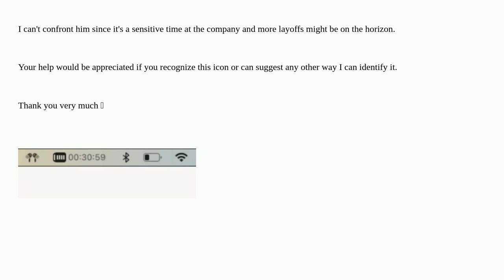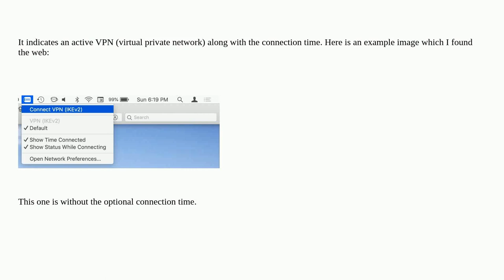Apple: How to identify this MacOs menu bar application logo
How to identify this MacOs menu bar application logo

A special thanks goes out to the awesome community

  menu-bar